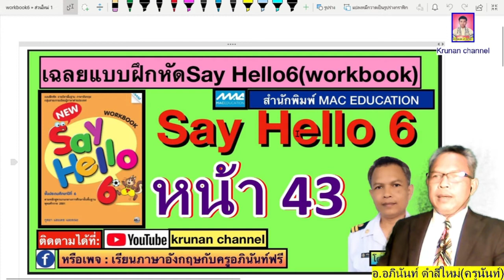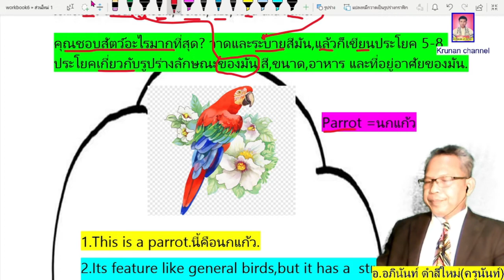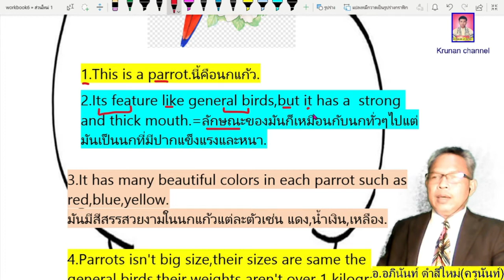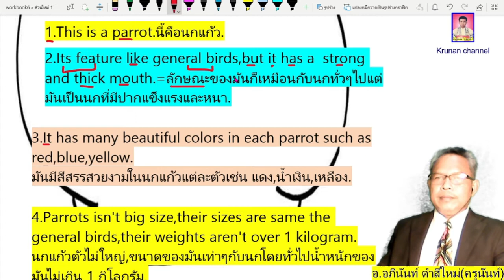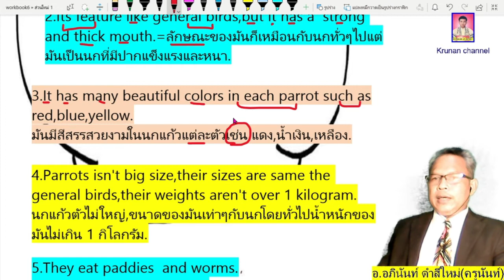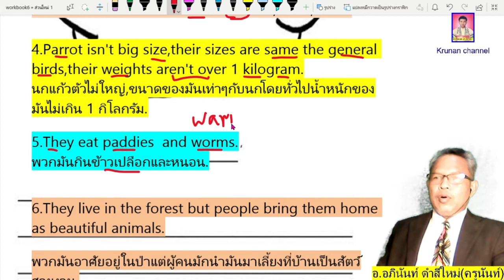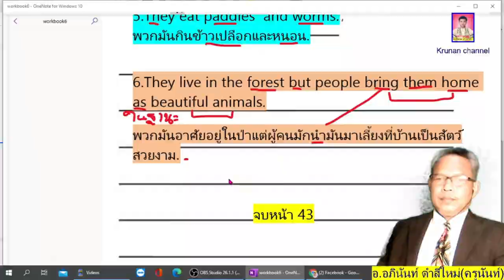เฉลยแบบฝึกหัด New Say Hello6 หน้า43 วิชาภาษาอังกฤษ ป.6 โดยครูอภินันท์ เชิญชมได้เลยครับผม.